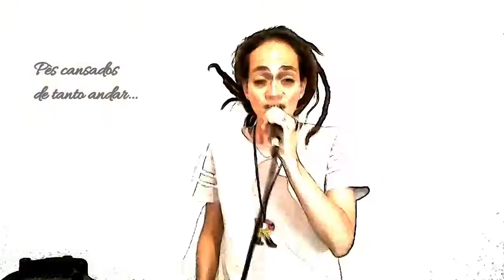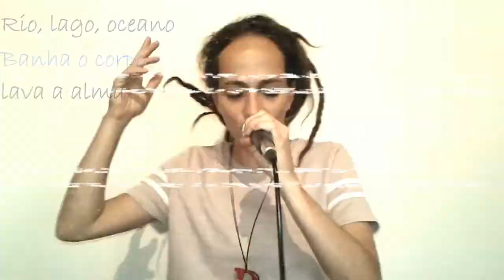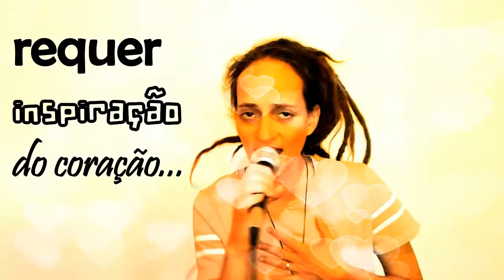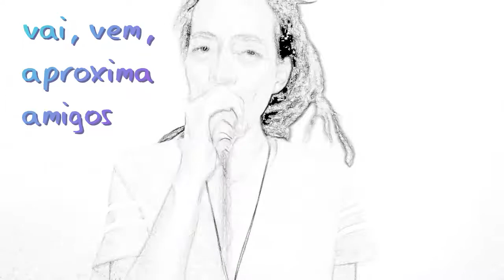Live Autoral #3 - Andreia Dacal (Songs of the guetto/Single "Apocalipse Dub)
Produção: Ras Bruno (UK) & Andreia Dacal
Letra: Andreia Dacal
Single: Apocalipse Dub (2012)

Conecte-se em nossa rede musical @AndreiaDacal

Para informações sobre show e parcerias musicais
com @andreiadacal
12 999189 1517 (Frente Positiva Produções)